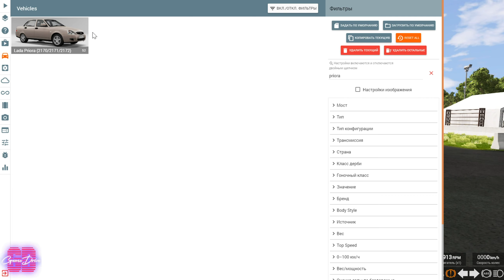Мод Lada Priora для BeamNG.drive